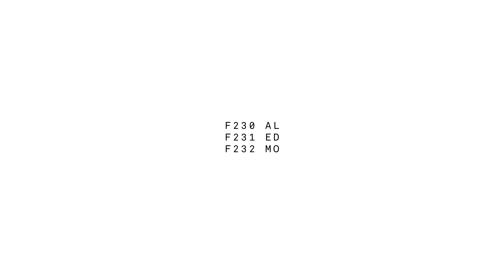FREITAG - F230 AL, F231 ED & F232 MO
The tiniest key fob and organizer.

PRODUCT FEATURES F230 AL

- Organize your key collection with the F230 AL in several different colors (blue = house key, green = office key etc.)- Can be used to extend the bags’ zipper pull

The minimalist key fob with wrist loop

PRODUCT FEATURES F231 ED

- Can be used to extend the bags’ zipper pull- Can be used as a carrying strap for pouches thanks to the wrist strap

The slim carabiner loop for latchkey kids and other keys.

PRODUCT FEATURES F232 MO

- The lanyard fits under the handle of shoppers and totes, making it easier for you to find your keys in your bag